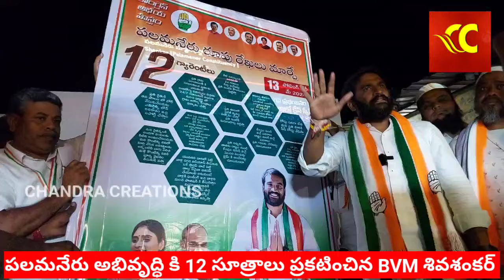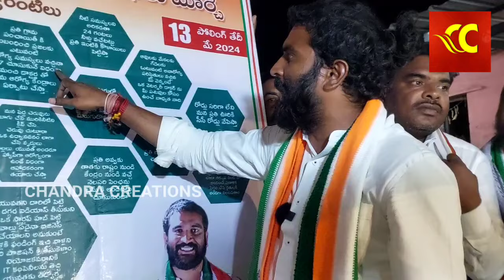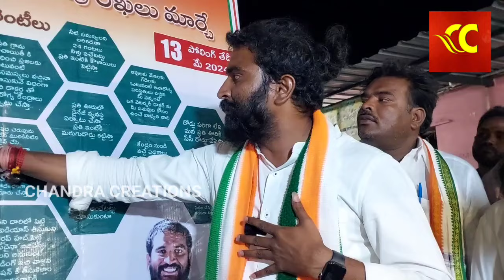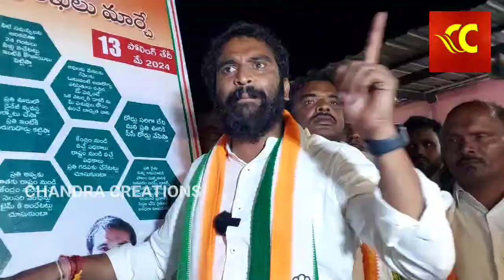పలమనేరు అభివృద్ధికి 12 గ్యారంటీలు 12 GUARANTES For the DEVELOPMENT of PALAMANER BVM SIVASHANKAR